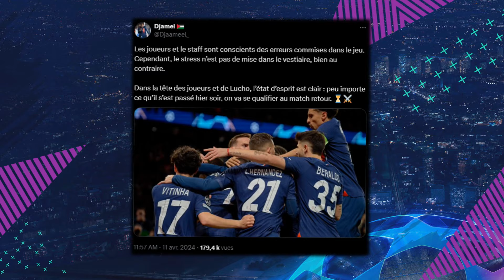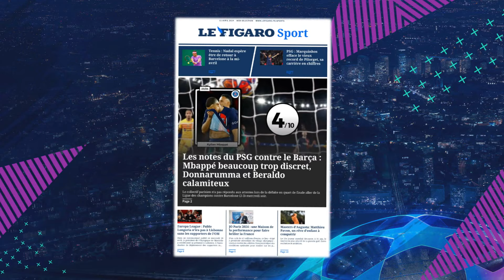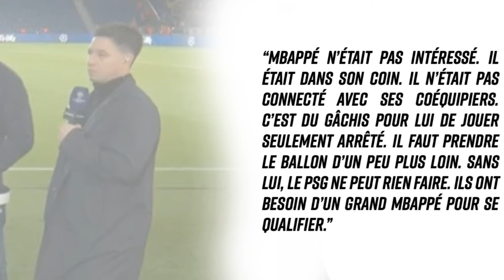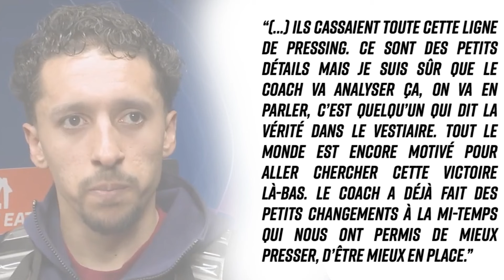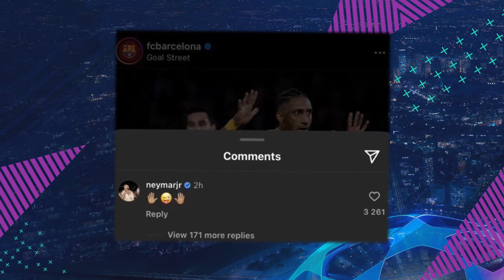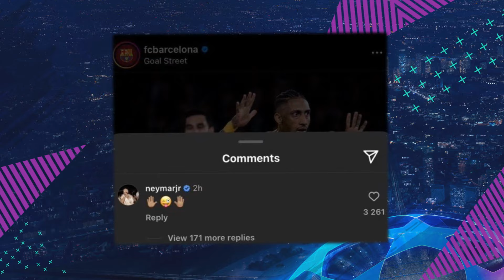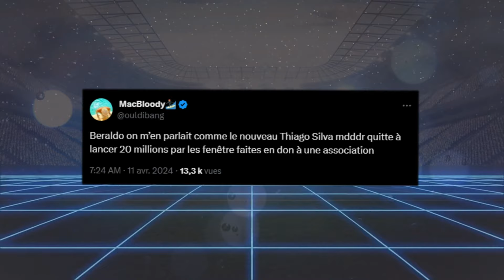LES ÉNORMES RÉACTIONS PSG 2-3 BARCA : MBAPPÉ FANTOME, NEYMAR RIGOLE, TIFO INCROYABLE.. !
LES ÉNORMES RÉACTIONS PSG 2-3 BARCA : RAPHINHA, XAVI, LUIS ENRIQUE, MBAPPÉ, PARC DES PRINCES, BUTS, RÉSUMÉ, ETC ! - FOOTBALL 2024
L'application gratuite Sofascore pour ne rien manquer sur le foot (et pas que)

Salut à tous ! On se retrouve aujourd'hui pour une nouvelle vidéo avec un "LES ÉNORMES RÉACTIONS..." sur le 8ème de finale retour de Ligue des Champions : PSG - FC Barcelone (2-3) !

(FR/Français)